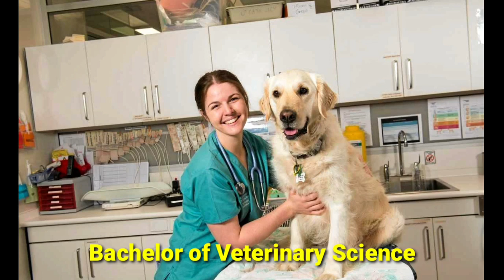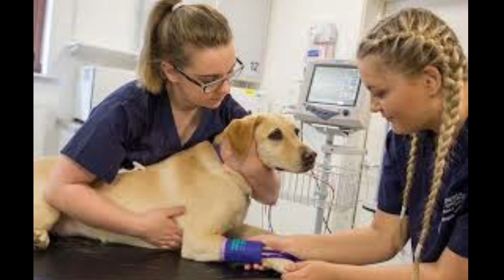B.Sc. Agriculture and B.V.Sc.& A.H scope and career | Tamil store | in Tamil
surgery and handling of animal live-stocks. Besides surgery, a person needs to take care of non-spreading of diseases in animals and need to give advices regarding medicine and vaccination of the same.